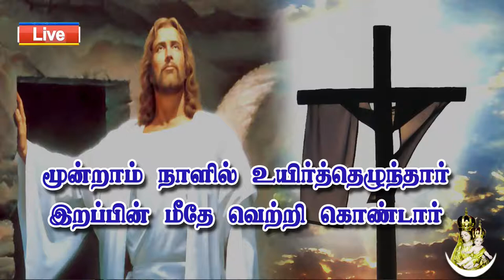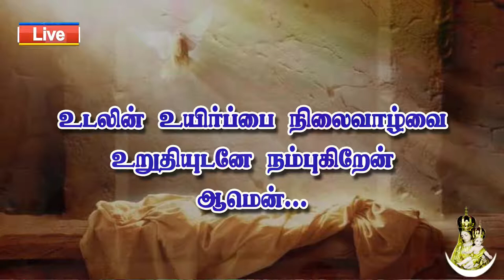25.04.2021| LIVE | 4th Sunday of Easter (vocation sunday) புனித விண்ணேற்பு அன்னை ஆலயம்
Assumption Network is a Catholic youtube Channel broadcasting in internet- Nellithope Parish of the Pondicherry-Cuddalore Archdiocese. Our Primary Aim is to spread Catholic Faith amoung the People of Our Parish and Pondicherry Region. Utilizing powerful technology, we strive to connect People of Faith.